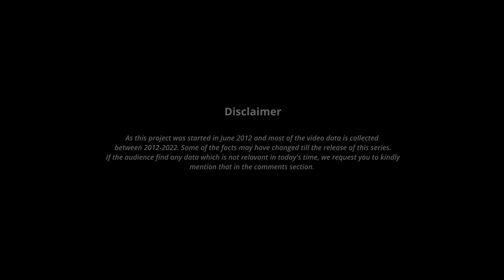अम्मा बापू - Loneliness of Old People in Himalayas | Stories From the Mountains EP-05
From the series 'Stories from the Mountains', here we present our fifth episode - Amma Bapu.  This episode will let you know how people in their old age live life in isolation. The feeling of loneliness is really hard to explain but these people are living alone for ages.

A Project by : Ajay K Saklanni
Produced by : Enoxx Entertainment
Assistant DOP : Tarun Singh
Assistant Director: Munish Mandhotra
Still Photography: Varun Chaudhary

OUR FAMILY MEMBERS FOR THEIR SUPPORT
ALL VILLAGERS OF BARA BHANGAL VILLAGE, KANGRA
ALL VILLAGERS OF SARAHAN VILLAGE, SIRMOUR
MY HIMACHAL ORGANISATION (USA)
GIO ADVENTURES (DEHRADUN)
ANIL CHANDEL
DR. SANJU PAUL
FRANK SCHLICHTMANN
ESHA JAUHRI & ATUL THAKUR
JASMEEN KAUR & KAMAL PAL SINGH
SHWETA SOOD & SIDHARTH AWASTHI